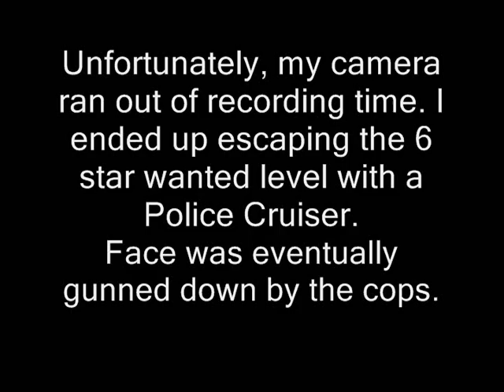GTA IV: Assault on Alderny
This was another intense war on the cops waged by Myles, Chief, Bosch, and myself. We wrecked the LCPD and NOOSE, to say the least.